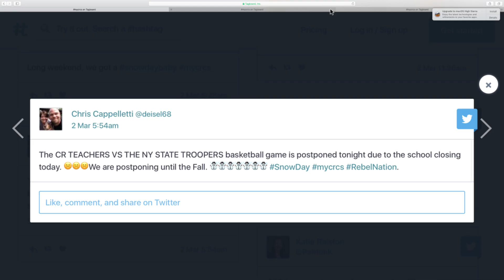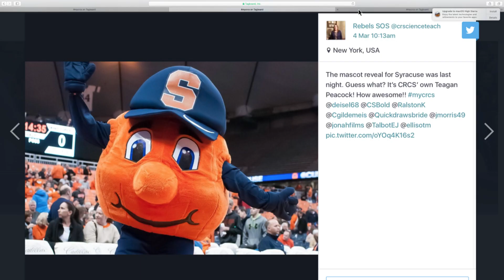Daily Announcements 3-5-2018